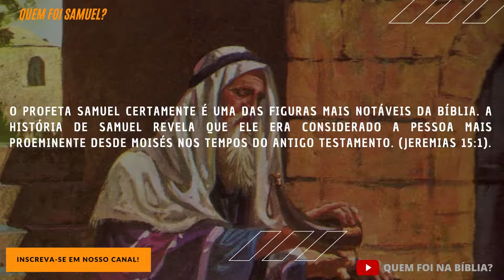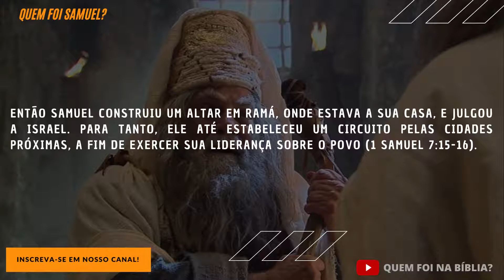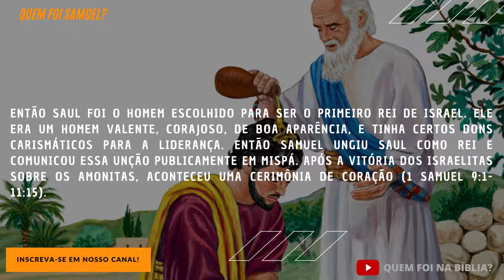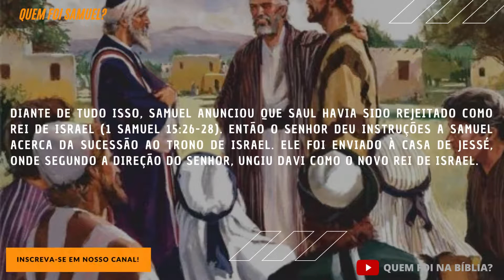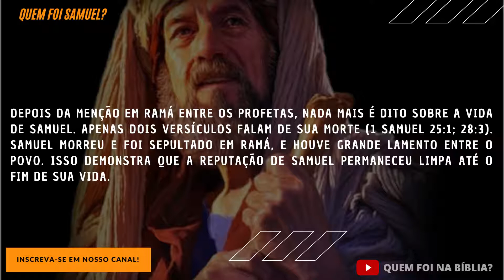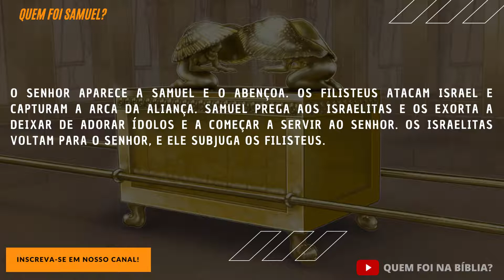QUEM FOI SAMUEL?|RESUMO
O livro de I Samuel pode ser dividido em três seções principais, cada qual se concentrando numa pessoa diferente. Os capítulos 1–7 relatam as ações de Samuel, o sacerdote, profeta e juiz justo. Os capítulos 8–15 se concentram em Saul, o primeiro rei de Israel. Os capítulos 16–31 descrevem a ascensão de Davi.

A primeira seção começa com a história da mãe de Samuel, Ana. Sua dedicação a Deus ajudou a preparar seu filho para cumprir seu papel como um vigoroso profeta para um povo apóstata. Essa história é uma das poucas significativas nas escrituras que retratam uma mulher de extraordinária fé no Senhor e destacam o influente papel das mulheres no cumprimento de Seus propósitos (ver I Samuel 1–2).

Outra característica marcante do livro é seu relato da transição de uma forma de governo para outra. Após passar muitos anos como uma confederação tribal governada de modo esporádico e irregular por juízes, os filhos de Israel desejarem ter um rei “como o têm todas as nações” (I Samuel 8:5). Sob a direção do Senhor, Samuel ungiu Saul para ser o primeiro rei de Israel. Contudo, Samuel advertiu aos israelitas sobre o que lhes adviria se decidissem ser governados por um rei (ver I Samuel 8:11–22).

Resumo
I Samuel 1–7 Ana roga ao Senhor para ter um filho. O Senhor atende a seu pedido, e ela dá à luz Samuel. Bem cedo na infância de Samuel, ela o apresenta no tabernáculo para servir sob os cuidados de Eli. O Senhor aparece a Samuel e o abençoa. Os filisteus atacam Israel e capturam a arca da aliança. Samuel prega aos israelitas e os exorta a deixar de adorar ídolos e a começar a servir ao Senhor. Os israelitas voltam para o Senhor, e Ele subjuga os filisteus.

I Samuel 8–15 Os filhos de Israel desejam ter um rei. Samuel fica descontente com o pedido deles e os adverte da opressão que um rei lhes imporia. O Senhor consente em dar-lhes um rei e instrui Samuel a ungir Saul. Saul foi chamado pelo Senhor e apoiado pelo povo para tornar-se rei. Ele reina em retidão por algum tempo, mas acaba desobedecendo ao Senhor e é rejeitado por Ele.

I Samuel 16–31 O Senhor instrui Samuel a ungir um rapaz chamado Davi para que se torne o rei. Davi derrota Golias e é grandemente honrado pelo povo. O rei Saul fica com inveja de Davi e tenta matá-lo por diversas vezes. Davi conquista muitos apoiadores, inclusive o filho de Saul, Jônatas. Saul é derrotado e morto pelos filisteus.